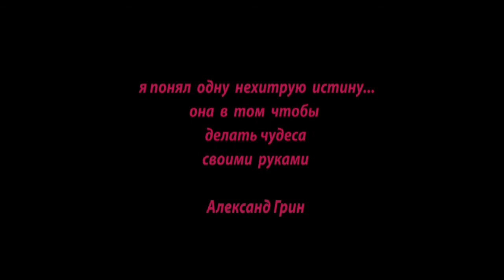На яхте к мысу Айя